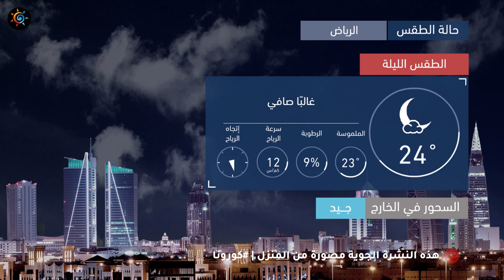طقس العرب | طقس الغد في السعودية | الإثنين 2020/5/4